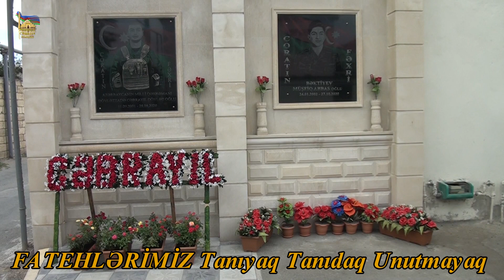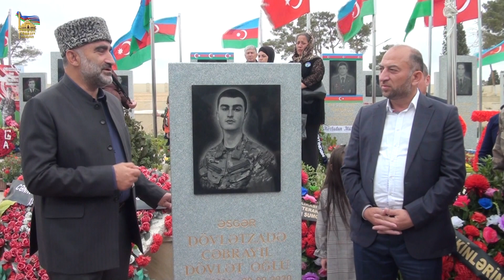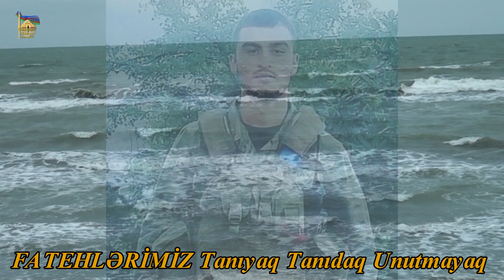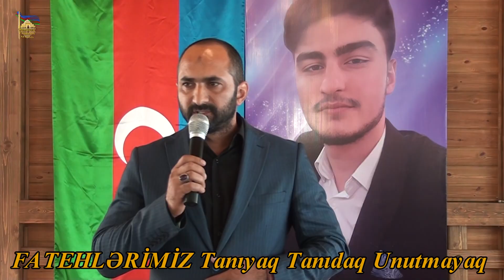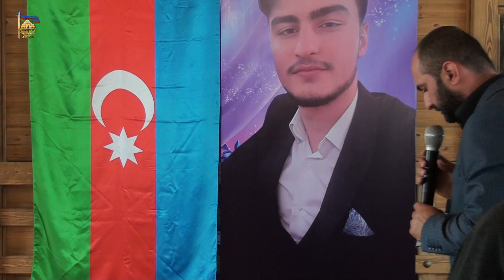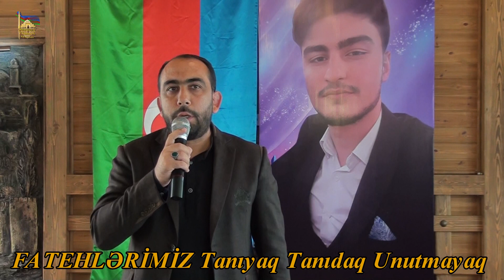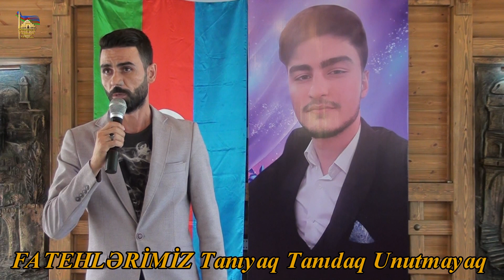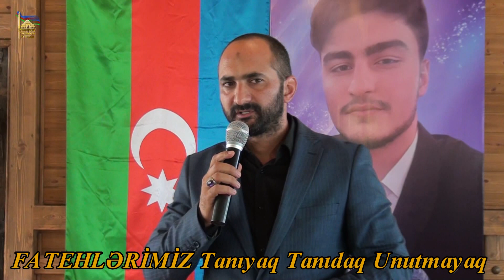ŞƏHİD DÖVLƏTZADƏ CƏBRAYIL DÖVLƏT OĞLU